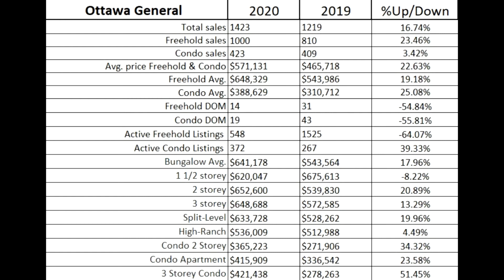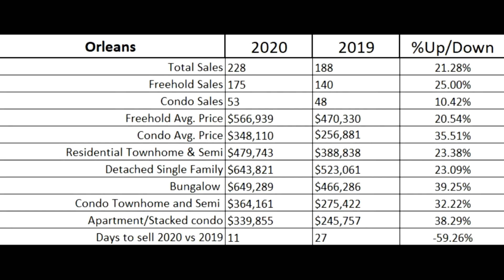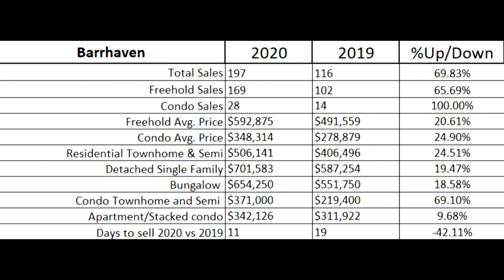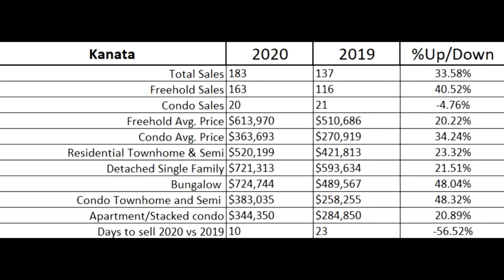Ottawa Real Estate Market - Update August 2020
Get the main real estate statistics for the Ottawa area for the month of August 2020, then compare that with the localized stats for the 3 suburbs of Orleans, Barrhaven and Kanata.
See how may sales there were, what the average prices are as well as how much homes are increasing in value by the ype of house.
Video timeline:
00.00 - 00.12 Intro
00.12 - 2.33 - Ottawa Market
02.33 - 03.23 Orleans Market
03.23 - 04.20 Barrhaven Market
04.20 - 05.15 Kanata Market